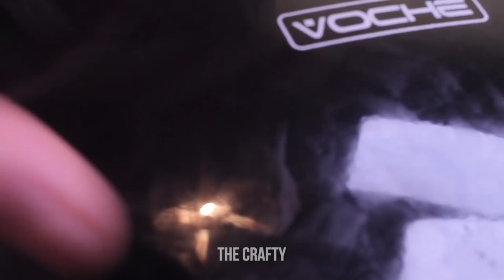EXPERIMENT WAFFLE IRON vs TOOTHPASTE